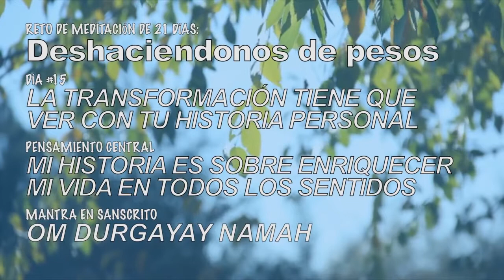DÍA 15 del reto de 21 días de meditación guiada de DEEPAK CHOPRA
Meditar sobre estos temas te ayudan a proyectarte en una mejor versión.